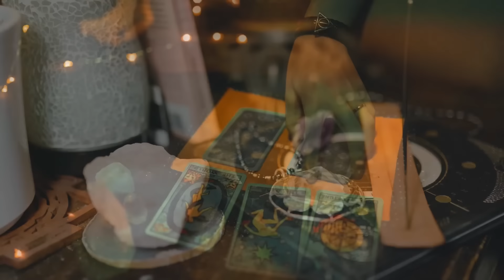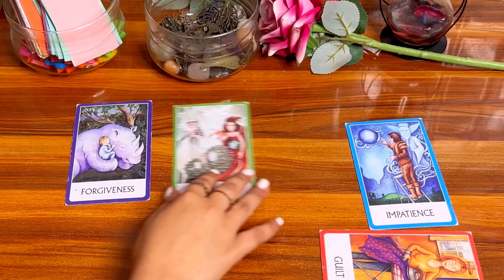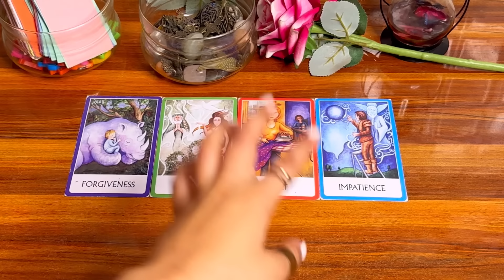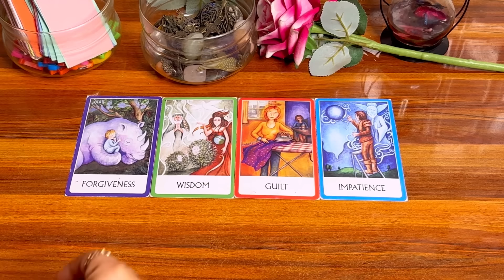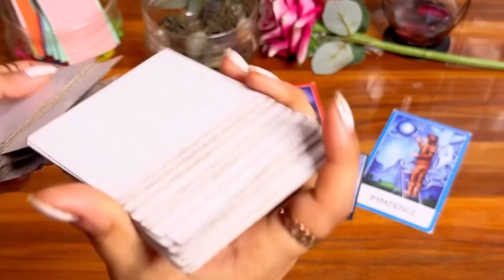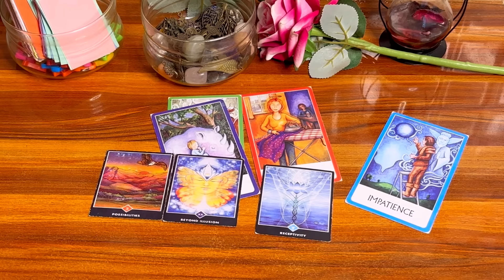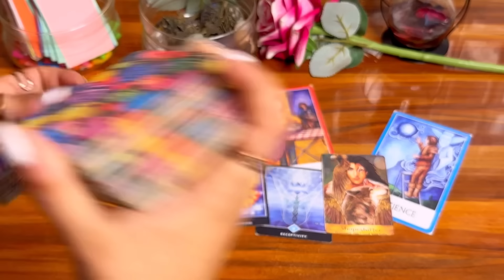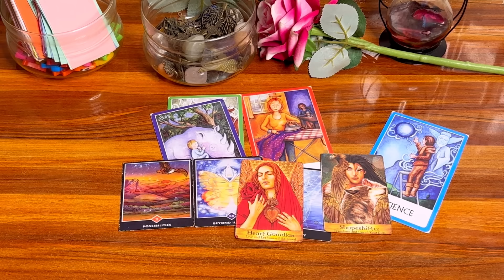🔥🥰CURRENT FEELINGS OF YOUR PERSON❤️💌वो अभी कैसा महसूस कर रहे हैं ?💫🕊️